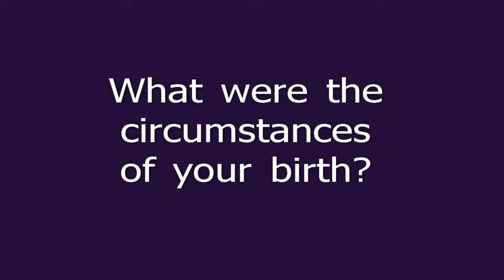Anna Deavere Smith Project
This is a project I did for my English class answering Anna Deavere Smith's question: What were the circumstances of your birth? This was also inspired by her book Twilight: Los Angeles 1992. Just figured I'd upload it since I made it.